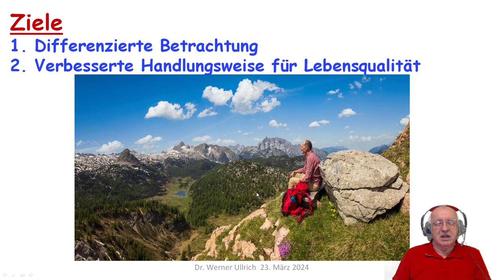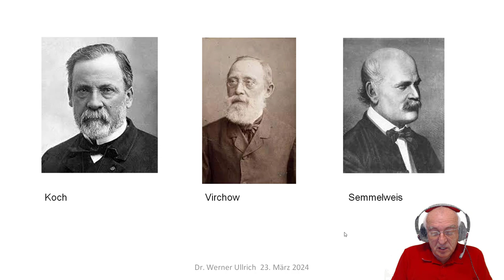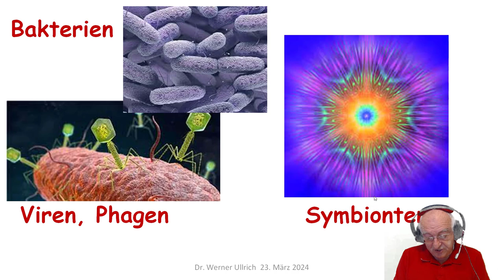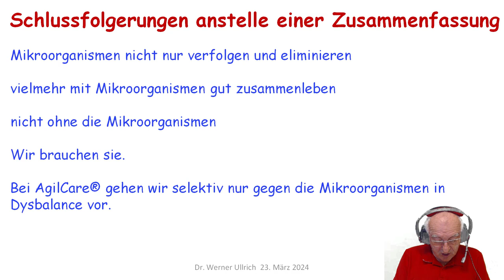Erlebte Harmonie mit Mikroben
Bei den Mikroben gibt es nur 200 Krankheitserreger gegenüber ca. 800.000 Mikroben-Arten.
Erforderliches Umdenken ist gefragt, wenn es um Verbesserung der Lebensqualität geht. Mit AgilCare wird peinlich genau beachtet, dass nur die "schlechten" Erreger eliminiert werden. Das geschieht durch die in AgilCare integrierte Technologie.